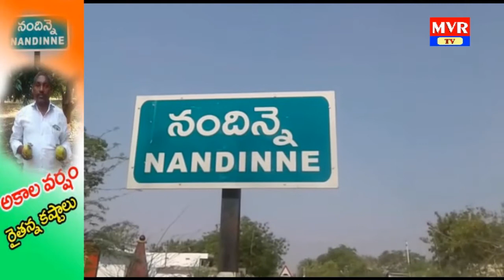Gadwala akaal varsham||Panta nashtam